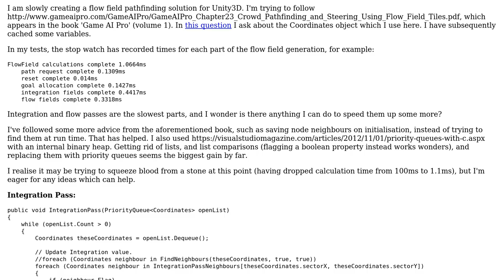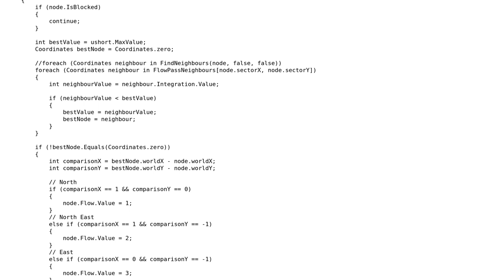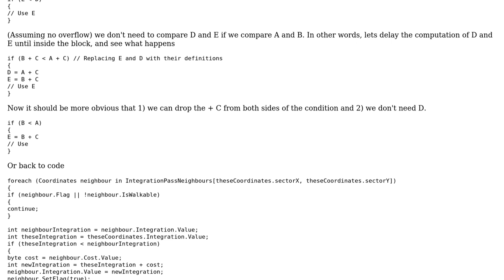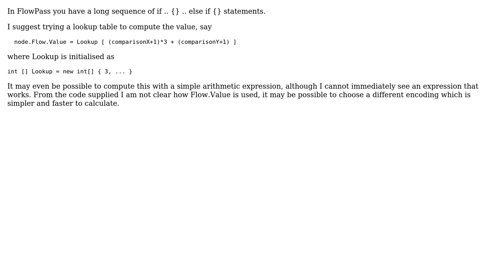Code Review: Speed Up Flow Field Algorithm? (2 Solutions!!)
Code Review: Speed Up Flow Field Algorithm?

With thanks & praise to God, and with thanks to the many people who have made this project possible! | Content (except music & images) licensed under CC BY-SA | Music | Images & others | With thanks to user spyr03 user inappropriateCode user George Barwood and the Stack Exchange Network Trademarks are property of their respective owners. You are responsible for your own actions.